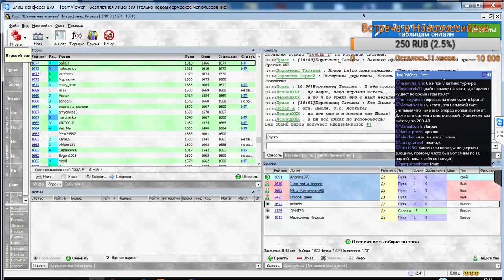12-часовой марафон. Веселые минутки №4